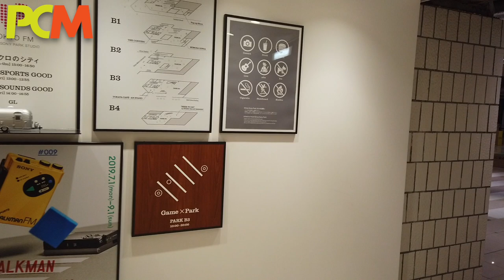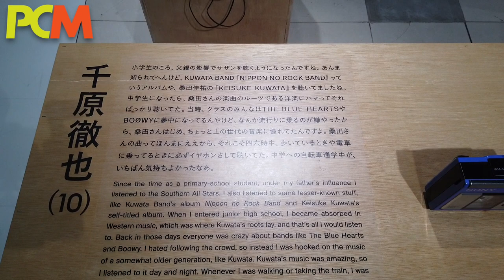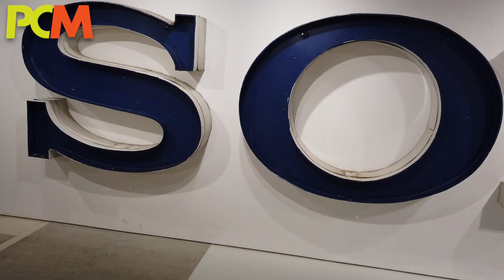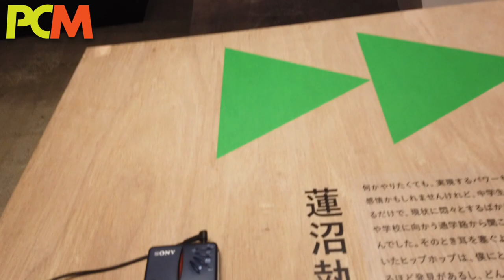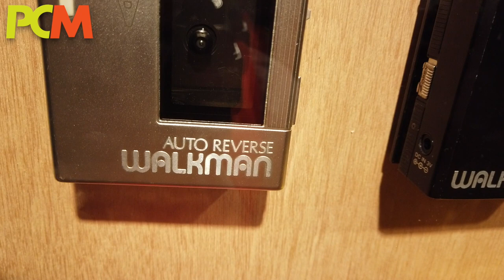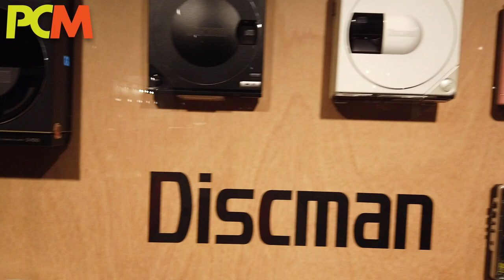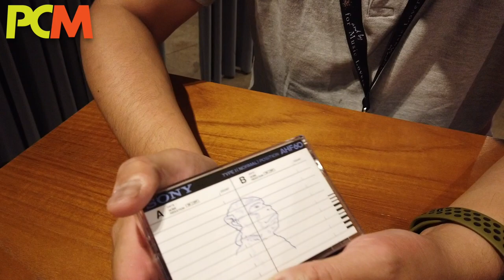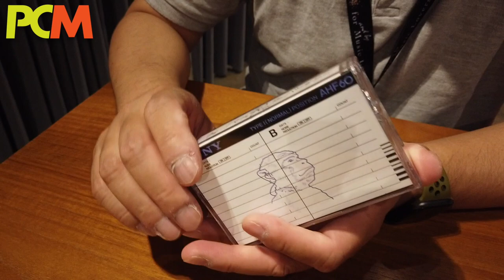銀座 Sony Park 直擊 Sony Walkman 40 周年展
今年 Sony 主打 WF-1000XM3 的其中一個理由，是 Sony 的 Walkman 面世 40 周年，1979 年 7 月 1 日，第一部便攜個人音樂裝置 Sony Walkman 面世，從此改變了人們聽音樂的習慣，現在個人音樂甚至已成為了市場主流。在這 40 年裡，Walkman 走過了多少路？作為音樂粉絲的你，又有過幾多部 Walkman？目前在銀座 Sony Park 舉行了一個 Sony Walkman 40 周年展，等 Lawrence 同大家一齊睇下有乜野睇？